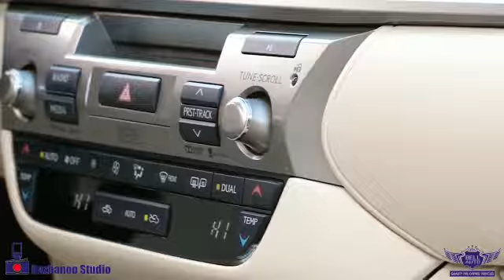2015 Lexus ES 350 NAVI, BACK-UP CAM, PANO ROOF, BLINDSPOT, COOLED SEATS,10228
FULLY LOADED, LEATHER, PUSH START, HEATED STEERING, BLUETOOTH AND MUCH MORE.

This 2015 LEXUS ES350, comes in EXCELLENT Showroom condition. Financing Available, we provide affordable payments and low interest rates.